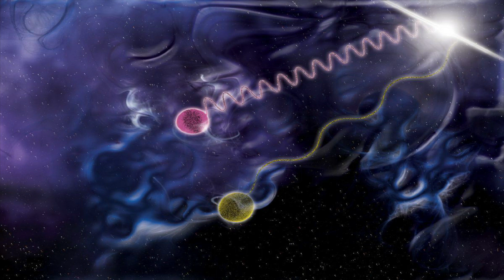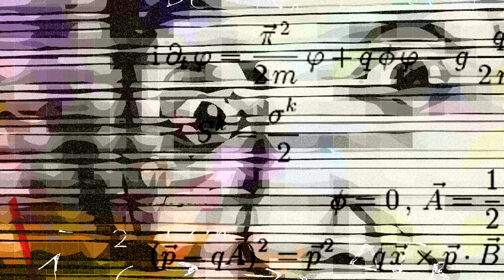Kozmik Hız Sınırı Nedir ve Neden Var?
Evrende de, hayattaki gibi bir trafik polis var ve bu polis istediğimiz hızda gitmemize izin vermiyor. Öyleki ışığa yetişmemiz bile mümkün değil. Ancak kütlesiz parçacıklar ışık hızında ilerleyebiliyor. Hiç bir şeyin ışık hızını geçmesine izin vermeyen bu fenomenin ismi evrensel kozmik hız sınırıdır.

Seslendiren: Zeynep KILIÇ
Yazan ve Düzenleyen: Selim ÖZTEMEL